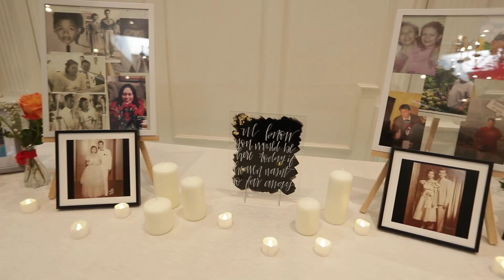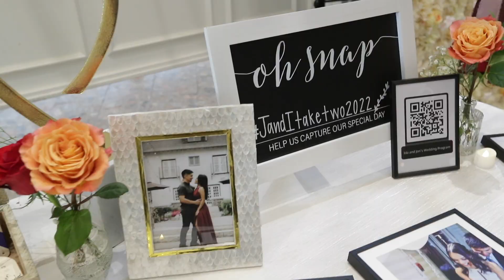Ida + Jonathan | Fresh Eyes Hamilton Wedding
Song:
Partnership: